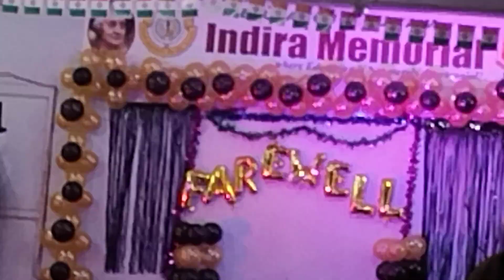February 15, 2023